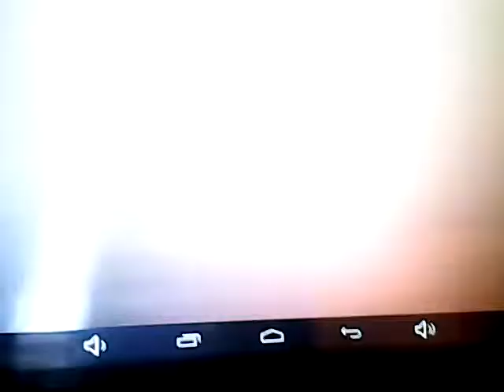Mi visita por la radio fedetur am 1440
Aquí les comparto los grandes momentos que viví en la radio gracias a todos por el aguante¡¡¡¡¡